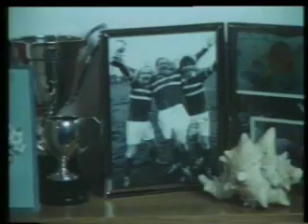PIF - Ice Cream 1979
Another sad one.